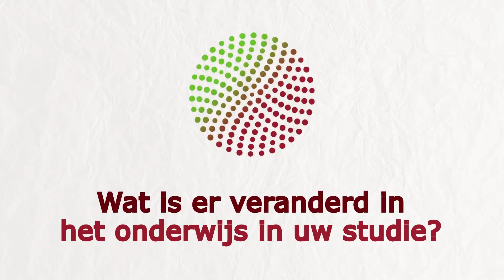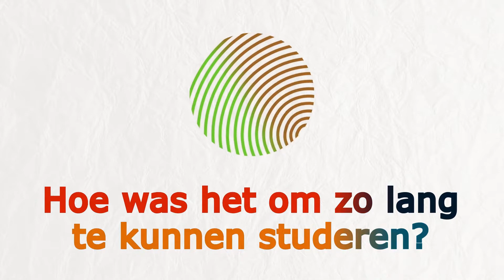WUR 100 jaar onderwijs: Riti Herman Mostert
Honderd jaar geleden kreeg de Landbouw Hoogeschool officieel haar academische status. In deze videoserie met alumni zien we hoe het onderwijs van van WUR sinds die tijd veranderde. De video’s laten interviews zien met alumni van WUR die in kenmerkende periodes in Wageningen studeerden. In totaal zijn het 14 interviews. Lees meer en bekijk alle video's op de 100 jaar